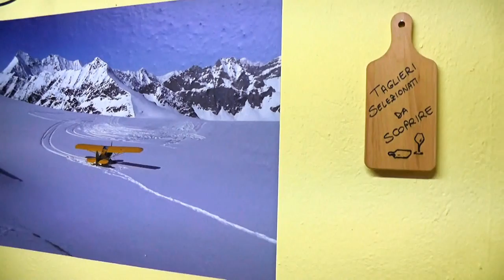Ring Of Fire (Johnny Cash cover) - live in Oyace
I'm currently on vacation, traveling in Georgia. I will be back home in Italy at the beginning of June. If you are here you are a true friend and fan and I really appreciate your visit. :)

Live cover of "Ring Of Fire", written by June Carter Cash (Johnny Cash's wife) and Merle Kilgore and later recorded by Johnny Cash in 1963 (a first recording of this song has been made by Anita Carter, June's sister, in 1963).

Cover performed live in Oyace at "La Tour" restaurant on November 5, 2016. I haven't released this video until now. I almost forgot I had it ready on my computer. ;)

Performed with Epiphone Sheraton II guitar, Hohner Blues Harp harmonica in the key of G and vocals, with Shure 5575LE microphone.

You can also download the album or this song on every digital store and listen to it on Spotify.

"Another Sun" is my second album and it's my first in five years, following my debut album, "Thinking Of You".

It features 12 original songs that I wrote in the last years and months and many of them have been posted in some live versions on my channel ion the past. There are a few totally new and unreleased songs in my new album, too.

My new Christmas single, "Christmas Is Coming To Town", my previous single, "The River Of Words", my new album, "Another Sun" and my 2012 debut album, "Thinking Of You" , are available on iTunes, Amazon, Google Play and on every other digital store. You can also buy a CD version of my first album on CD Baby's website (see the link below).